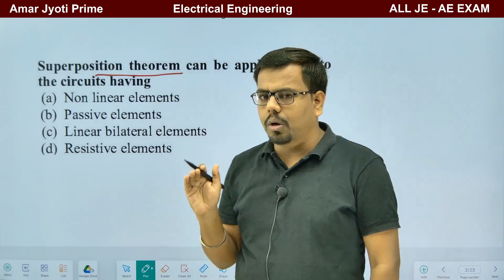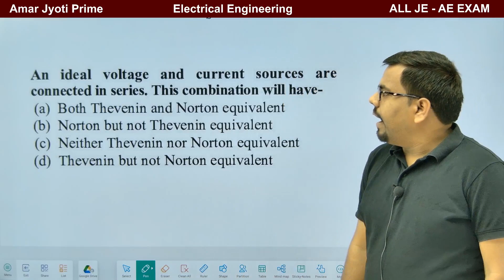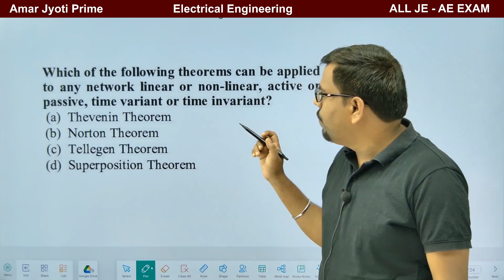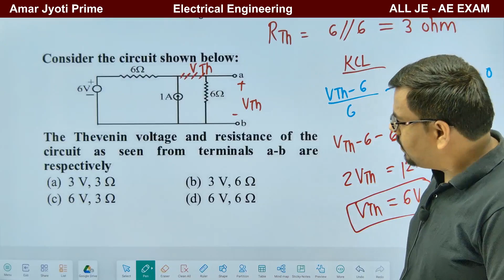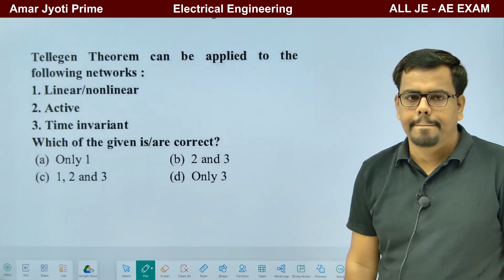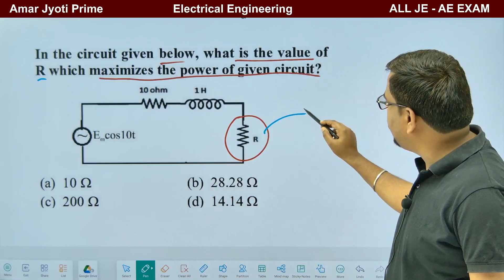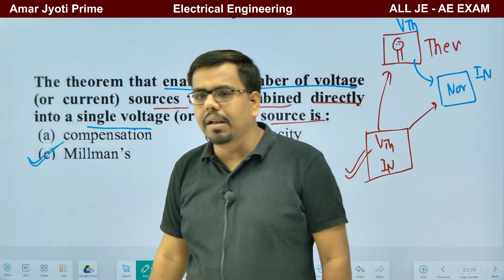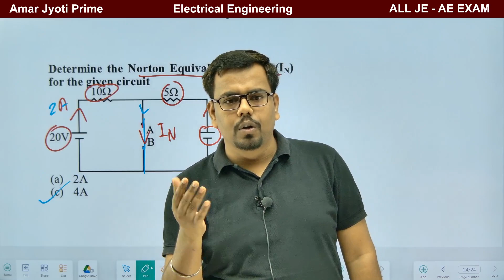Questions | Network Theorems | पढ़ने का सबसे आसान तरीका | MPPGCL - SSC JE Practice Set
📚🔌 Whether you're a beginner or looking to fine-tune your skills, our expert team is here to provide you with comprehensive and up-to-date guidance for your exam preparation journey.

📌 In-depth Subject Coverage: Our videos will cover all relevant electrical engineering topics that are crucial for the SSC JE 2023 Electrical Exam.
📌 Conceptual Learning: We believe in building strong fundamentals, so we'll break down complex concepts into easy-to-understand explanations.
📌 Problem-Solving Practice: Get hands-on with problem-solving tutorials and practice questions to boost your problem-solving speed and accuracy.
📌 Previous Year's Paper Analysis: We'll dive into the analysis of previous year's papers, highlighting important trends and question patterns.
📌 Time Management Tips: Learn effective time management strategies to ensure you complete your exam within the allocated time.
📌 Weekly Live Q&A Sessions: Join us every week for live question and answer sessions, where you can get your doubts cleared instantly.

Ankit Mishra Sir
Electrical Engineering Faculty
Amar Jyoti Prime

📢 Don't Miss Out! Together, we'll conquer the SSC JE 2023 Electrical Exam!